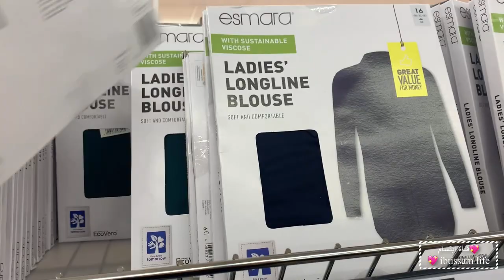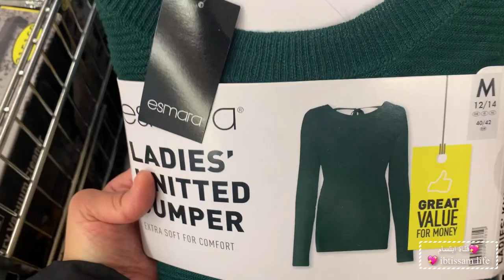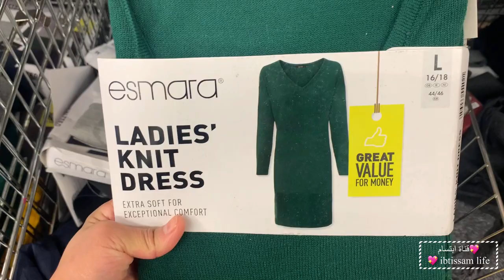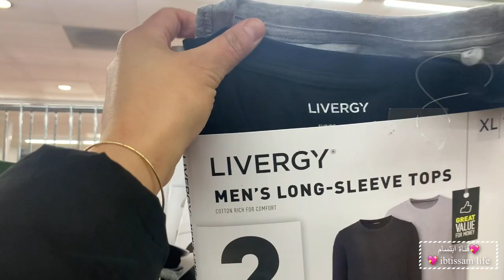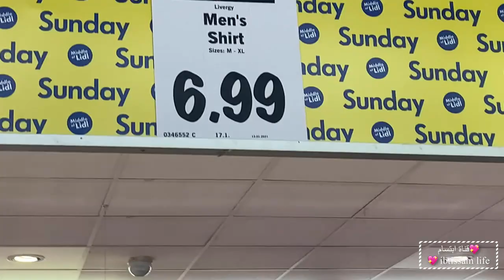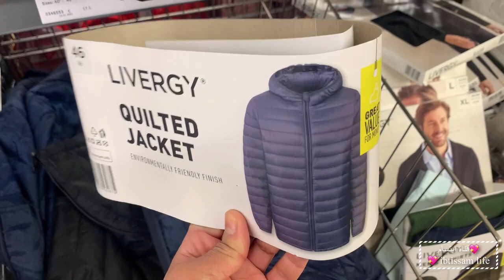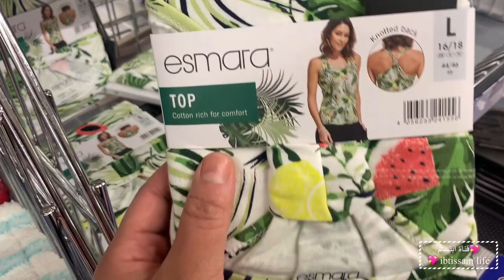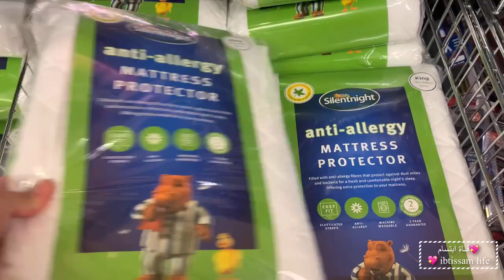ليدل هدا اليوم،ملابس جد رخيصة وجودة عالية،اتمنة مطيحش على البال